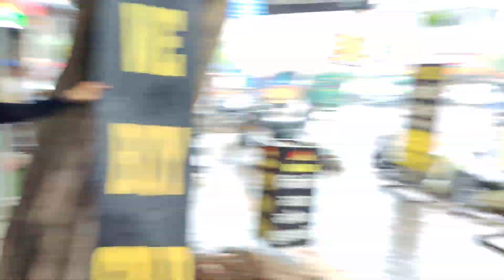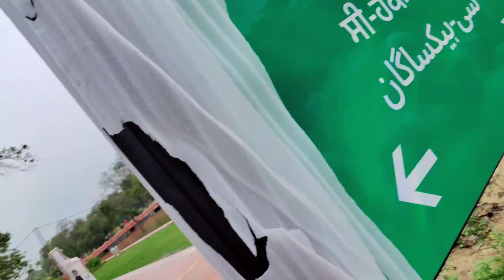Ek Villan Returns & Lal Kila & India Gate & Connaught Palace Delhi With Friends🥰 || Randheer Singh